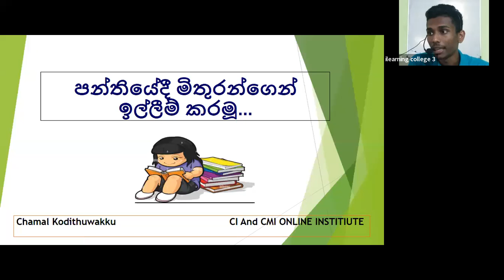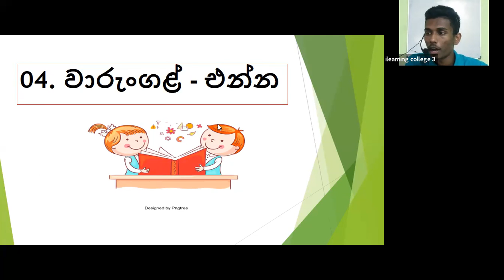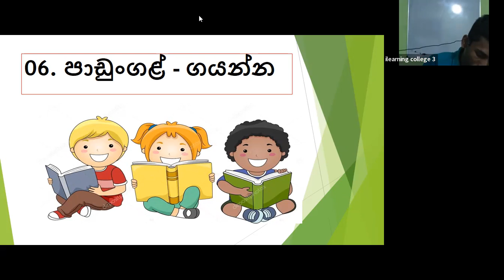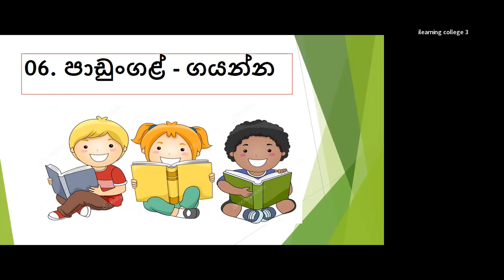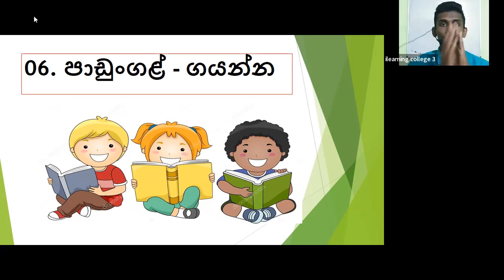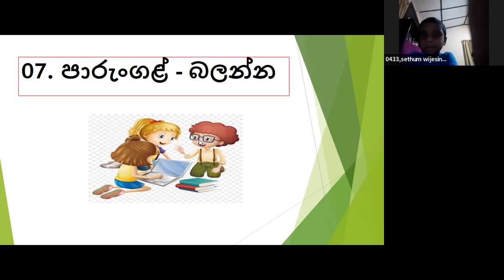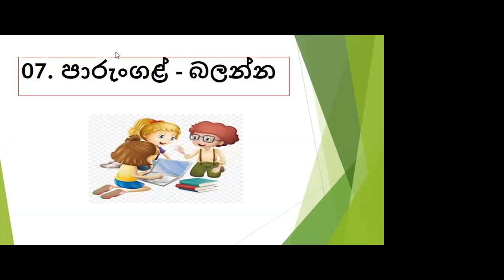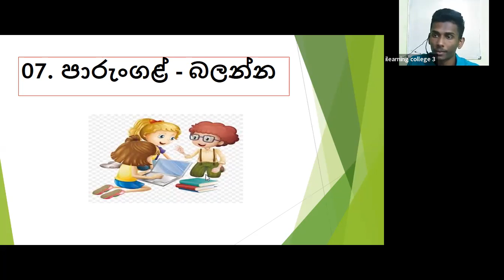3 ශ්‍රේණිය දෙමළ Jan 26, 2022